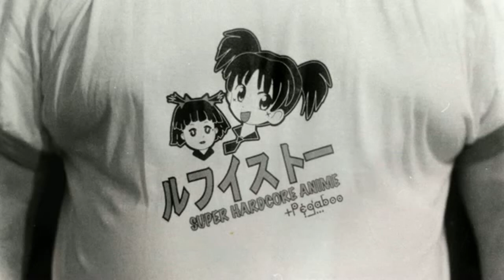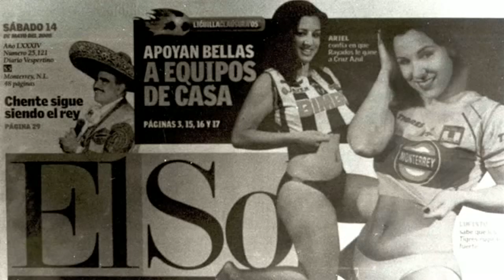Hardcore LuFisto by JPMARKI Interview and pictures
Multi-media piece shot in 35mm and 120mm using a Minolta SRT-2 and a Minolta Autocord. Each photo was hand-printed in my garage on a Beseler 23C II enlarger. I used Delta 3200 Ilford film.